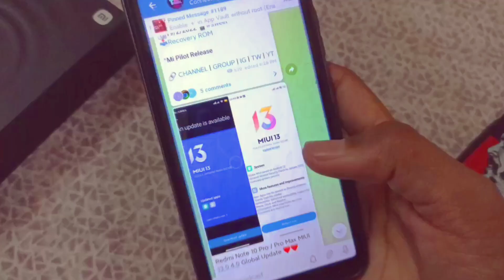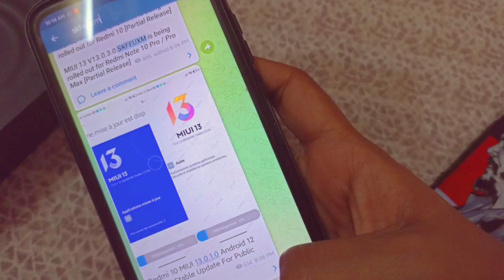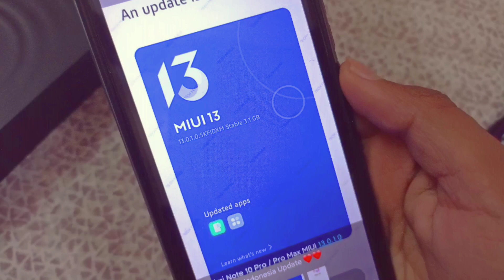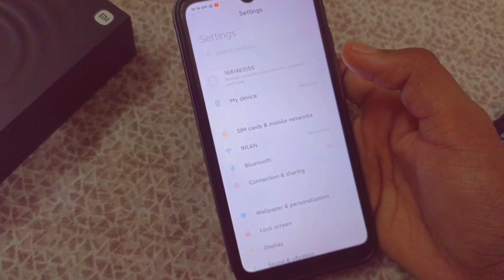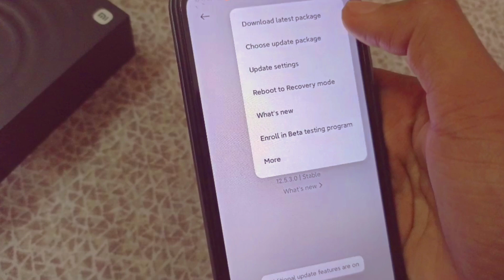Recieve MIUI 13 Update Now 🔥🔥 Redmi Note 10 Pro / Pro Max MIUI 13 & Android 12 India Update Date 😍😍